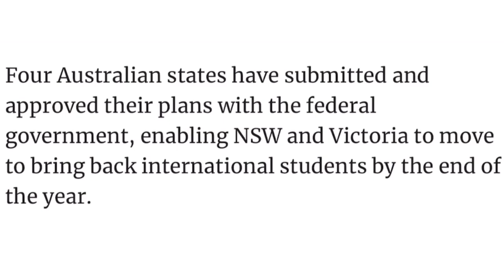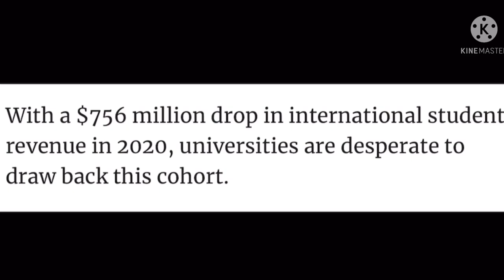International Students Australia🇦🇺 Return Latest News🔥|Federal Govt Approve Students Return Plan✅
International Students
Overseas Travels
Borders Updates
International Travel
Students In Australia
Australia Borders
Australia Travel
Students overseas
Overseas Borders News
Australia
Borders Updates
Borders Opening
Australia Students
7 News Australia
Sky News Australia
9 News Australia
7 News
Borders
Students
Overseas students
Australia Borders
Borders Australia
Australia Borders
Travel to Australia
7 News Australia Updates
Borders 2021
Australia News